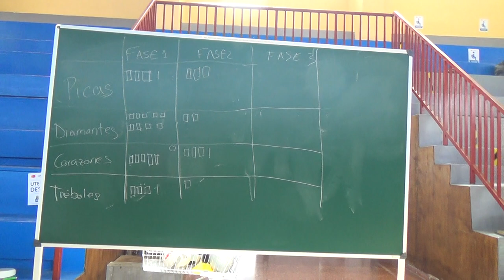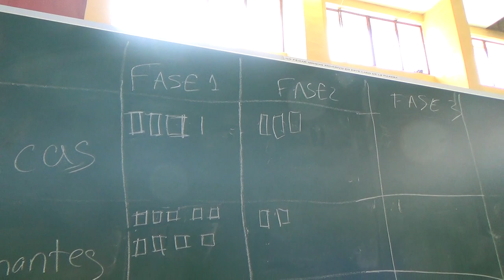En busca de la copa perdida 2/2 00360